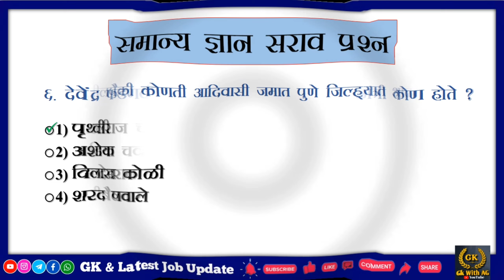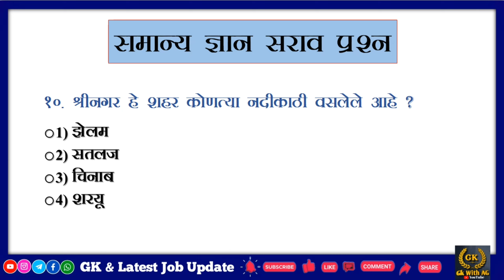स्पर्धा परीक्षा सराव प्रश्न भाग 1 || Competitive Examination Gk Questions & Answers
Gk Questions & Answers |  सामान्य ज्ञान प्रश्न आणि उत्तरे | GK Marathi |

About this video : Hello friends today interesting GK question and answer this video  like you.